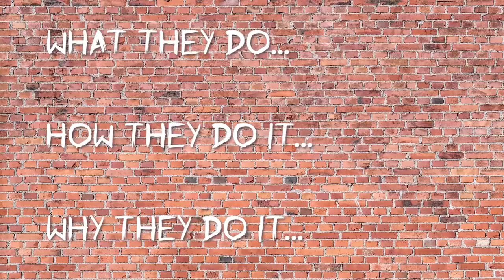#69: Indie Gamedev, UX Design, and Quench with Tabby Rose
We talk to Tabby Rose, the co-founder, president and creative director at Axon Interactive, an independent studio based in Toronto that specializes in interactive media for healthcare and education, and also makes games. Their latest release is the story-driven puzzle game, Quench.

Everyday Expertise with Angela Roberts
Where we talk to people who know their stuff about the stuff they do!

Follow Angela on Instagram for behind-the-scenes photos, cute pet pics and other fun